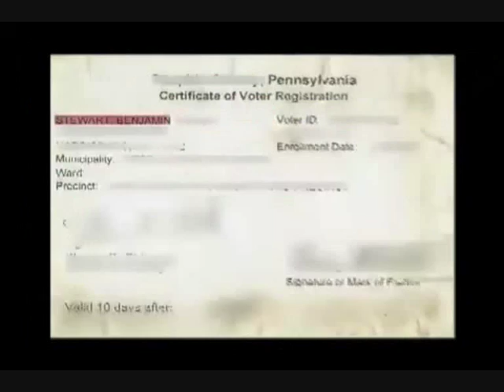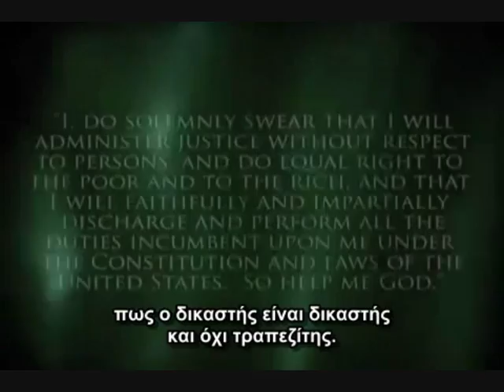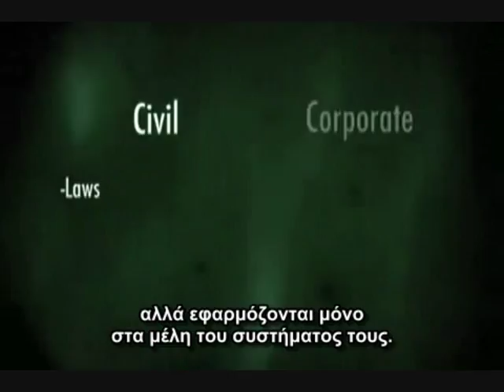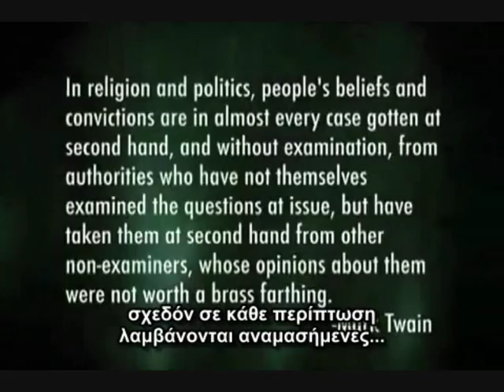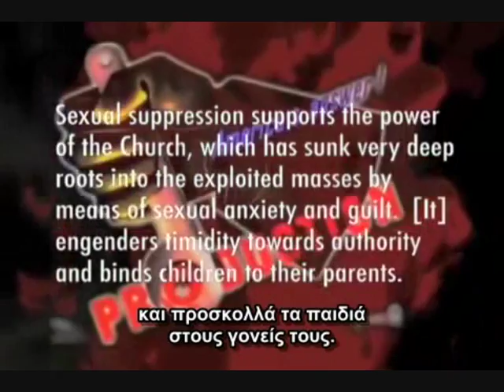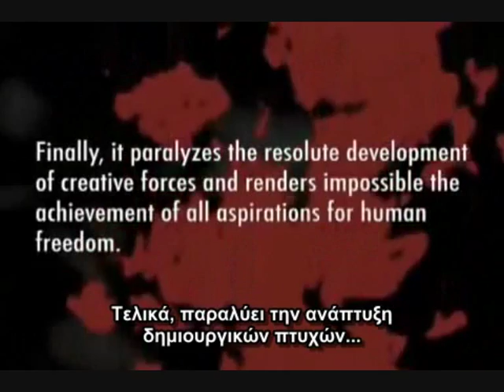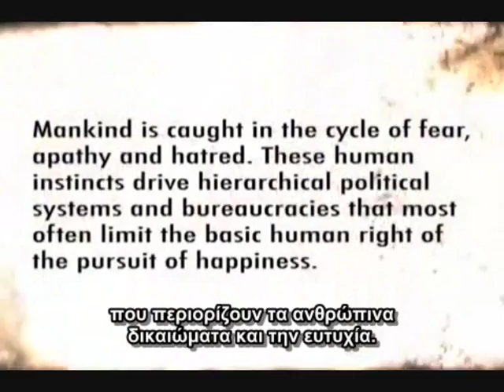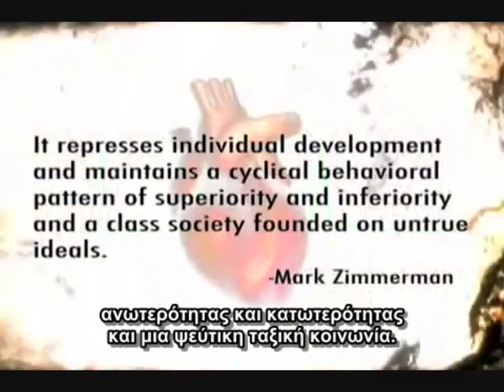Kymatica Part 4 Greek Subtitles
Δείτε αυτή, και πολλές άλλες ταινίες και ντοκιμαντέρ χωρίς διακοπές εδώ

Μέρος Τέταρτο